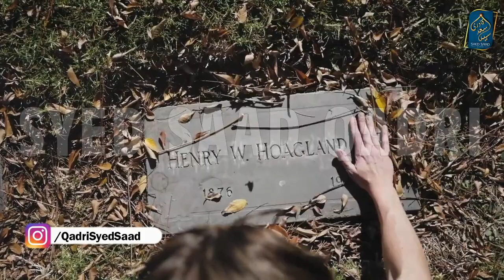Maut ke baad jism ke sath kya hota hai?